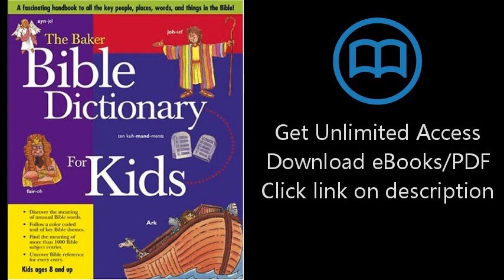Download Baker Bible Dictionary for Kids, The, Abridged PDF